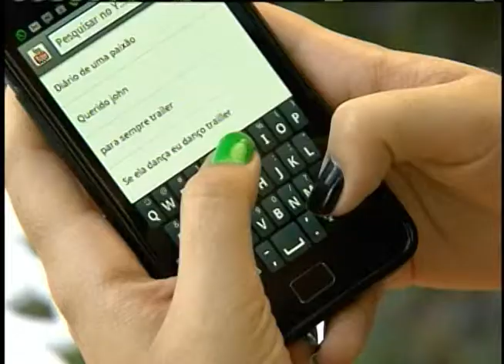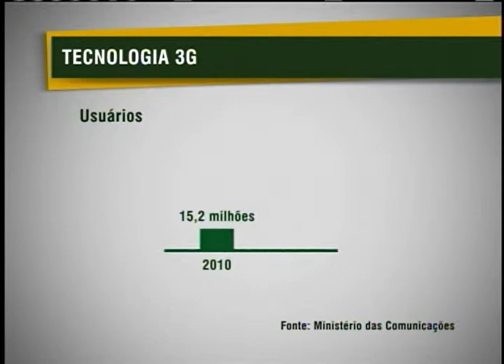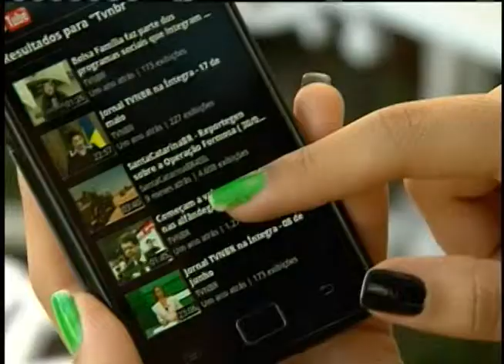Aumenta 270% número de usuários de internet com tecnologia 3G entre 2010 e 2012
NBR NOTÍCIAS - 10.07.12: O Brasil tem mais de 15 milhões de usuários de internet com tecnologia 3G usada para acessar a rede mundial de computadores pelo celular. Entre 2010 e 2012 houve um crescimento de 270% no número de usuários desse tipo de conexão.